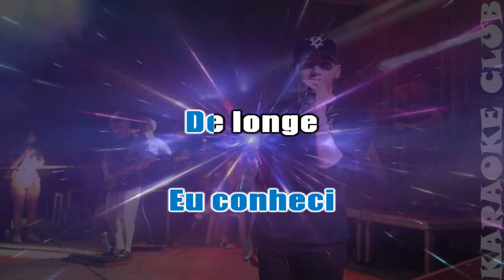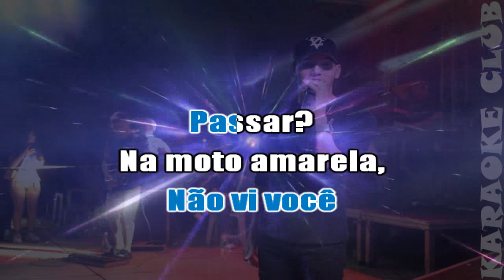ZÉ VAQUEIRO - LETICIA ( KARAOKÊ )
CANTEM AQUI OS MAIORES SUCESSO
DE TODOS OS TEMPOS, KARAOKÊS
ATUAIS E ANTIGOS PARA A
DIVERSÃO DE TODA A FAMILIA E
AMIGOS...POSTAGENS DIÁRIAS